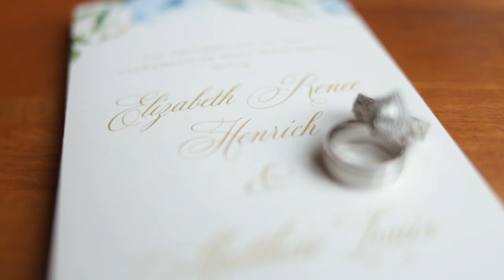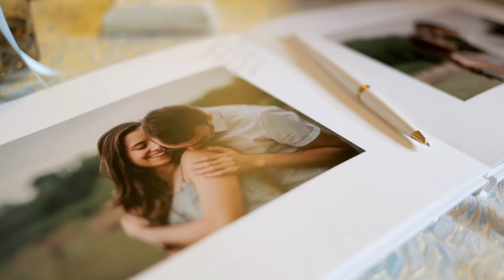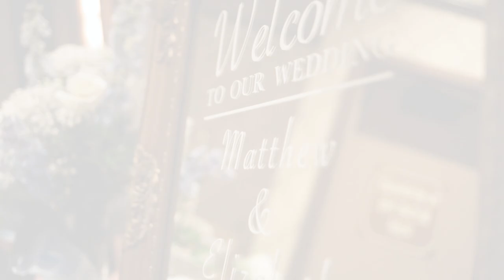Matt and Elizabeth's Wedding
Hey guys, check me out on social media!

My Gear!